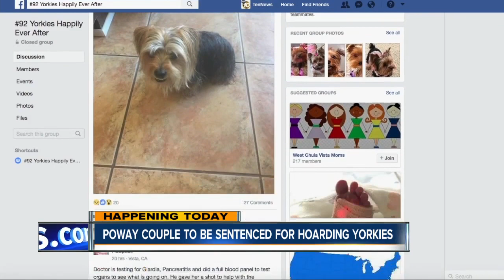Couple to be sentenced for hoarding Yorkies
A Poway couple who pleaded guilty to hoarding dozens of Yorkshire terriers will be sentenced Tuesday.